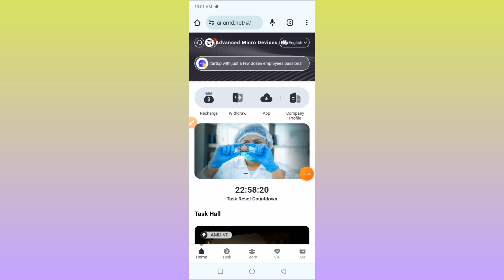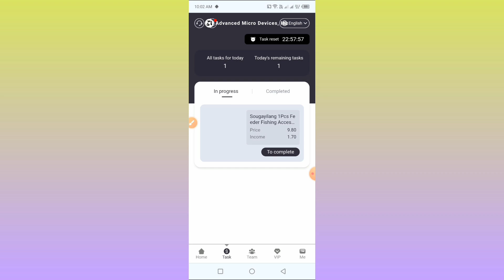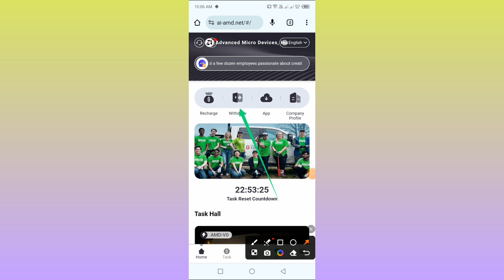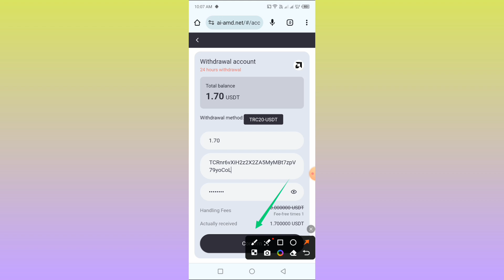New money making apps in 2024 || new money making website || New TRX Mining Website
publix mall best usdt earnings website 2024
nordstrom usdt earnings website 2024
sites to earn usdt
usdt refer and earn
new usdt earning website
crypto ak tech latest usdt earnings website 2023 invest
usdt earning website get 3.4$ daily
free bnb earning website 2023
free earning app usdt
new earning app usdt
new usdt earning website in 2023
bordeaux new usdt earning website in 2024
new usdt earning website in 2023 earn nft nest
mall new usdt earning website in crypto fairy
earn 1 usd free
earn usdt without investment
usdt earnings
legit usdt earning site
usdt income website usdt mining investor stuarts
usdt earning websites of 2023 the best
latest usdt earning website online order earn unlimited
usdt earning website new usdt order crypto lutera 2.5k
online earning in usdt
usdt earning websites
usdt earning site sinhala
new usdt earning site sinhala
free usdt earning site sinhala
usdt earning site usd mining website beenatech💰
shopify store usdt earning website ★earn
anoyacryptotechzoon store usdt earning website ★earn free
sm mall usdt earning website
usdt earning website today
center new usdt earning website tech mehdi
green arrow usdt earning website today
tether usdt earning website
earn free tether usdt app
t usdt account
trc20 earning app
usdt earning sites
earn trx coin free 2023
new tron (trx) investment legit site
free usdt earning website without investment
watch and earn usdt
walk and earn usdt
watch video and earn usdt
web earning app
earning app usdt
usdt earning site without investment
1 usdt investment
5 usdt free
earn free usdt 2023
earn free usdt daily
signup and earn crypto
usd earning sites without investment
usd earning sites
usd earning site today